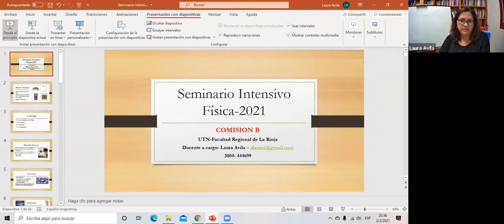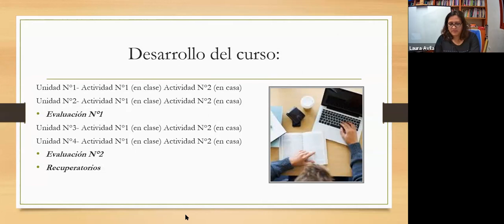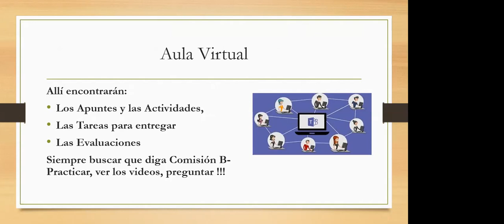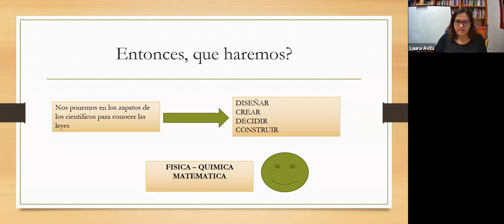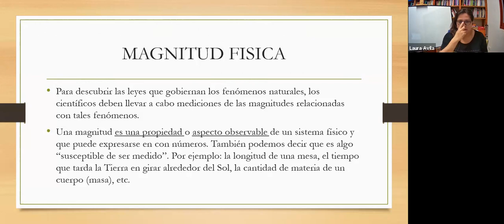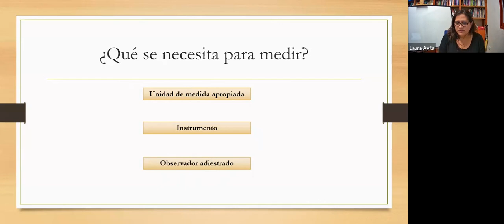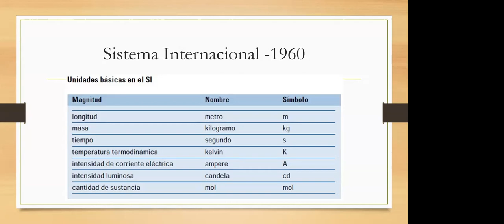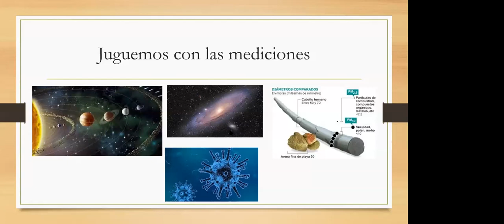PI21IntCB 02Feb21 1950 ║ Pre Ingreso2021 Intensivo Comisión B ║ UTNLaRioja